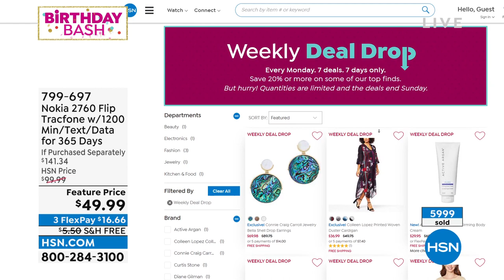Nokia 2760 Flip Tracfone Bundle w/1200 Min/Text/Data W...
Nokia 2760 Flip Tracfone Bundle w/1200 Min/Text/Data   Wired Earbuds
The Nokia 2760 Flip Tracfone is the essential device for staying in touch. It's the flip phone you remember, with some new upgrades and 4G speed.  With easytouse features like a bright screen, big buttons and text.

    Nokia 2760 Flip phone
    Battery
    Battery cover
    AC Adapter
    USBtomicroUSB cable
    Quickstart guide
    Activation card
    Services guide
    Welcome letter

Bundled Goodies

    Car charger
    3.5mm wired earbuds
    1200 minutes, 1200 texts and 1200MB of data for 365 days of service
    3x minutes for Talk, Text, and Data for future Basic Plan purchases

    Transferring minutes from one phone to another must be on the same phone number. If you wish to transfer to another number, contact Tracfone customer service assistance by calling 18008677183.